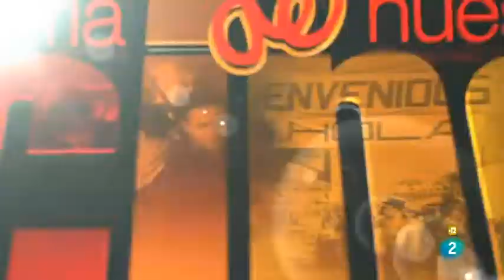Krampack (Historia de nuestro cine 2018)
Elena S. Sánchez y Elsa Fernández Santos presentan la película "Krampack" (2000). Dirigida por Cesc Gay y protagonizada por Fernando Ramallo, Jordi Vilches, Marieta Orozco y Esther Nubiola.